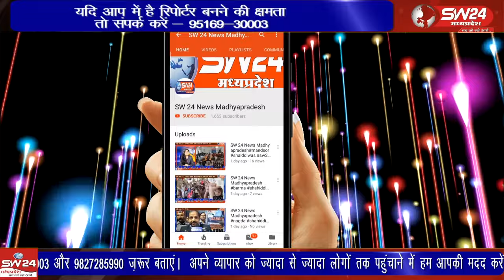झाबुआ जिले के थाना मेघनगर कस्बे में हाट बाजार के दिन बस स्टैण्ड मेघनगर पर आम जनता को सायबर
झाबुआ जिले के थाना मेघनगर कस्बे में हाट बाजार के दिन बस स्टैण्ड मेघनगर पर आम जनता को सायबर संबंधी अपराधों के बारे में बताया
झाबुआ से अल्बर्ट मंडोरिया की रिपोर्ट।